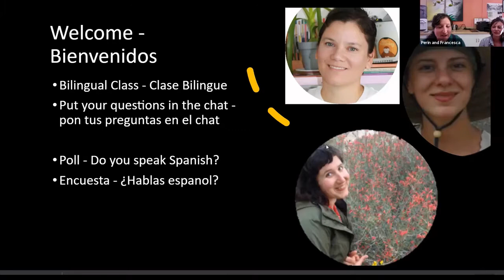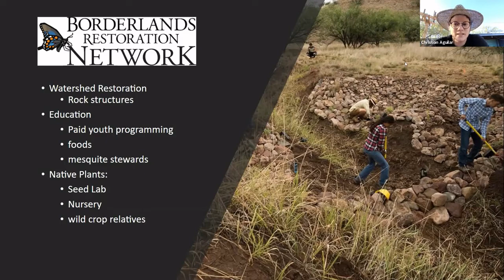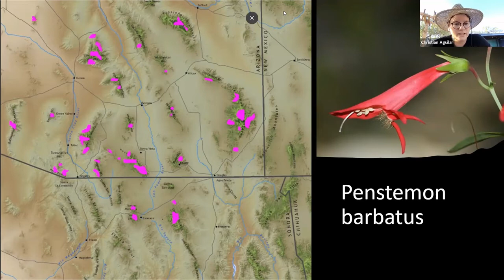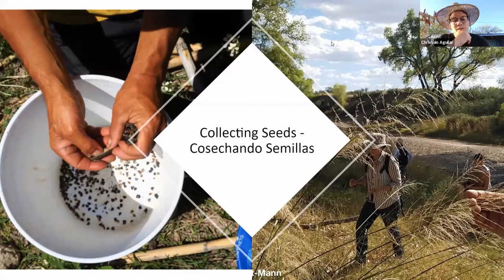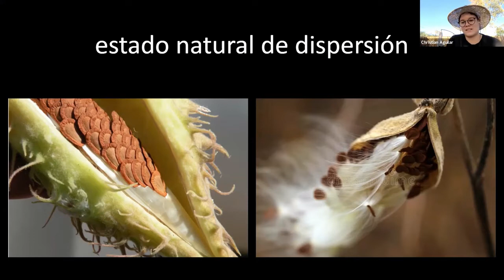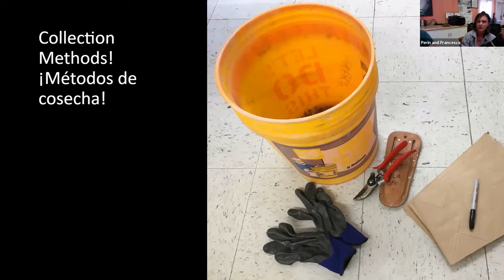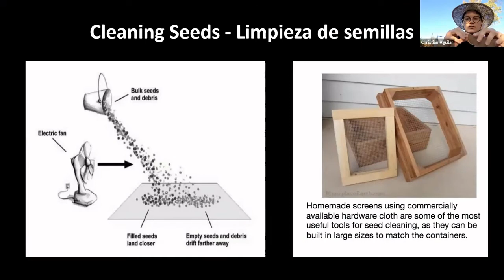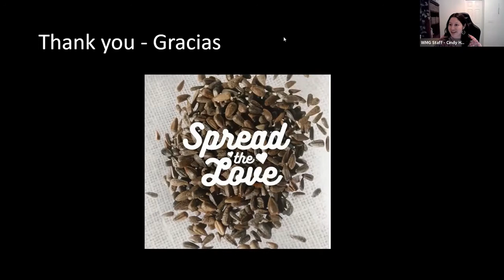Collecting, Saving, & Germinating Native Seeds - Bilingual Event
Instead of buying seeds, you can collect and save your own! WMG teamed up with Borderlands Restoration Network to offer you a virtual, bilingual workshop on native seed collection. Collect seeds to germinate in your own yard, or pass on seeds to friends and family. May is a great time to collect seeds from spring wildflowers. This class focused on how to steward and protect our native Sonoran Desert and help native plants reclaim our urban landscapes.  This virtual class was taught by, Cindy Hu, WMG’s Community & Youth Engagement Manager, Christian Aguilar, WMG Docent, Francesca Claverie, Native Plant Program Manager, and Perin McNelis, Assistant Native Plant Manager from Borderlands Restoration Network.